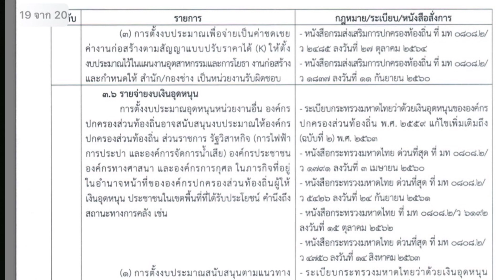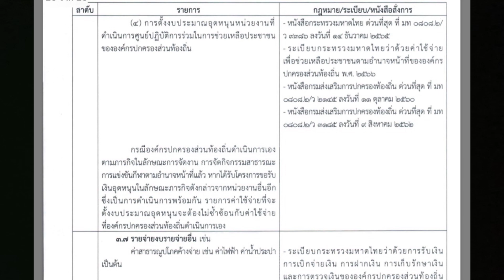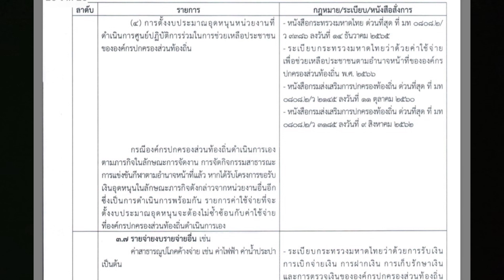การตั้งงบประมาณงบเงินอุดหนุน